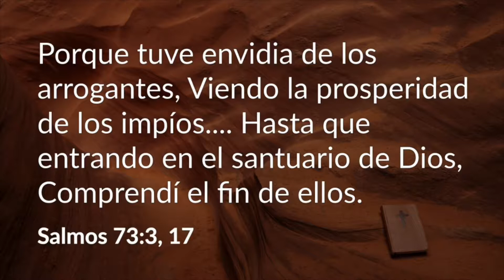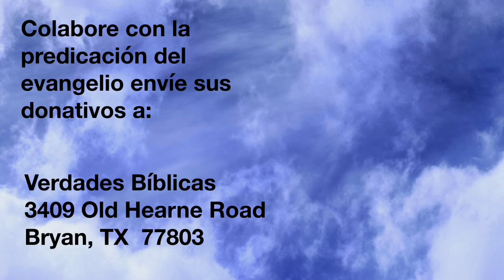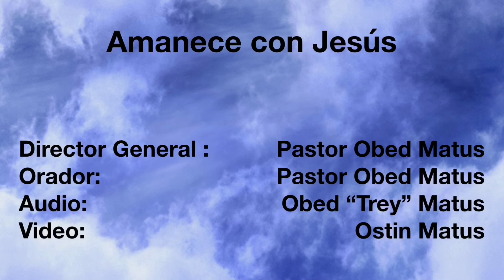Edificar nuestro carácter sobre la roca, Jesús — 27 agosto 2018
Amanece con Jesús: Les invitamos a nuestro siguiente programa de pequeños temas para conocer a Jesús. Esperamos que le guste. Que Dios le bendiga.